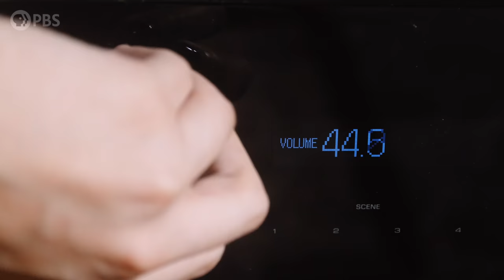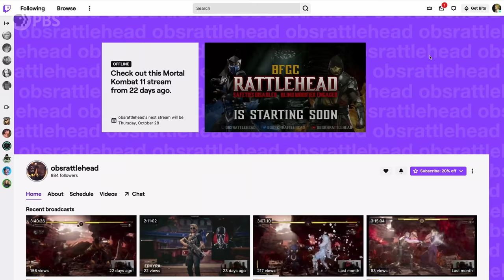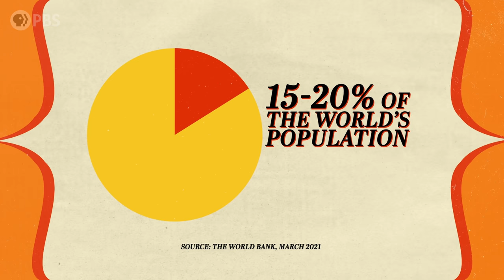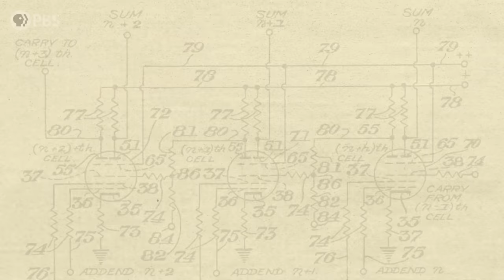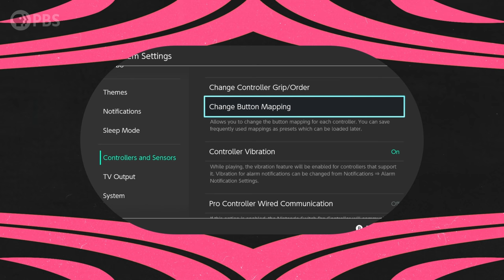This Pro Blind Gamer Teaches Me How to Play Mortal Kombat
Carlos Vasquez is a competitive Mortal Kombat player. He's also completely blind.
Audio description is available for this video. Go to Settings - Audio Track - English Descriptive.

Carlos Vasquez, or @ObsKHRattlehead as he's known online, is a competitive Mortal Kombat player that's competed at EVO, one of the largest fighting game tournaments in the world. He's also completely blind. In this episode of Subcultured, host Josef Lorenzo explores the accessibility movement in gaming, learning how it has grown over the years, how players stay connected, and how folks are even consulting with developers (like those behind The Last of Us Part II).

SUBCULTURED is an original documentary series from PBS that explores lesser-known communities and their major impacts on the mainstream.